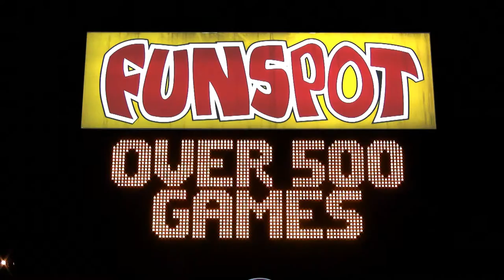Funspot Documentary Trailer